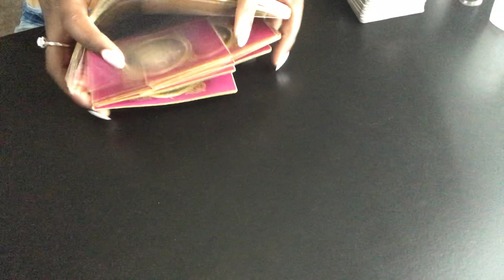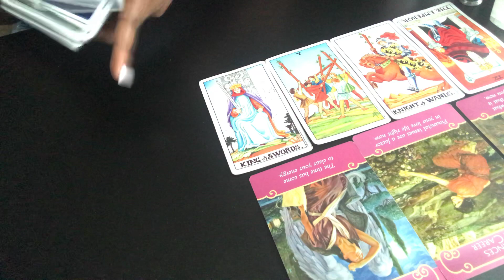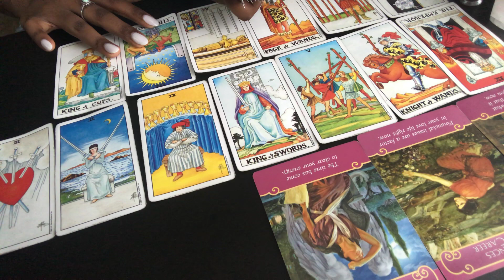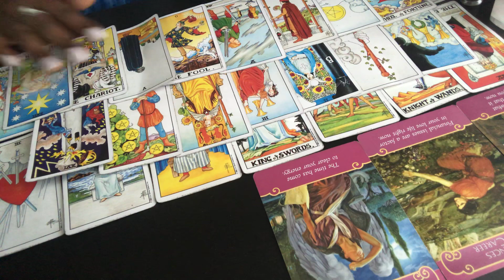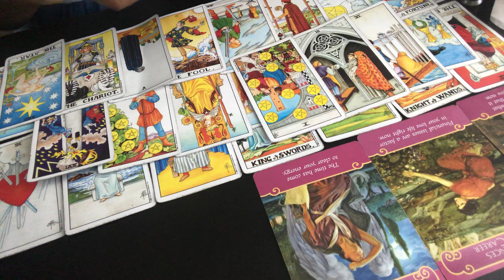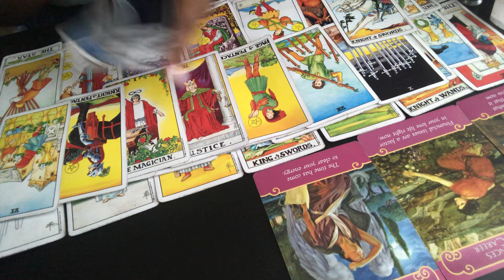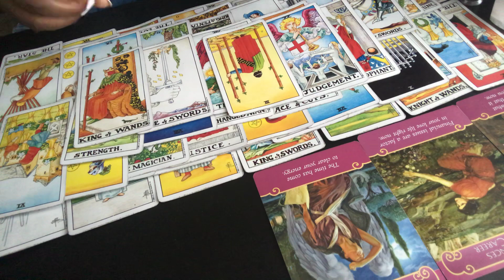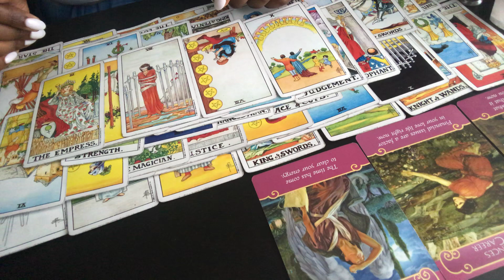ARIES~You’re walking away from someone and focusing on yourself!!!!